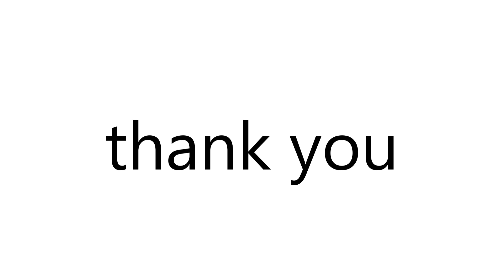YOGA FOR TONING | Mengencangkan Tubuh dengan Yoga | with Noise Peace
Halo NOISE PEACE FAMILY :)
Memiliki tubuh yang kencang adalah idaman banyak orang terutama kaum wanita. Tubuh yang kencang tidak mungkin didapatkan dengan instan. Selain melalui asupan makanan bergizi, mendapatkan tubuh yang kencang perlu disupport dengan latihan olahraga yang tepat. Sesi Yoga ini adalah jawabannya. Yuk lakukan bersama!
Note:

Masih banyak kekurangan dari video ini baik dari segi audio, visual, dan konten. Dengan support kalian aku akan terus melakukan perbaikan ke depannya :)